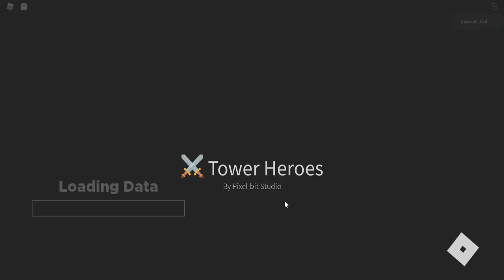Tower Heroes but bees invade Easter Eggland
NOT THE BEES, AAAAAAAAAAAAAAAAAAAAAAAAAAAAAAAAAAAAAAA
Oh yeah the Bees are invading Easter Eggland because pie.